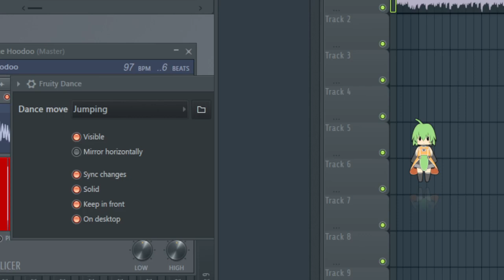The most useful tool ever invented for a professional program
FL Chan is a funky Belgian dancer that exists inside of your computer and dances to your music.
it's also the greatest plugin ever designed. it's patched with every version